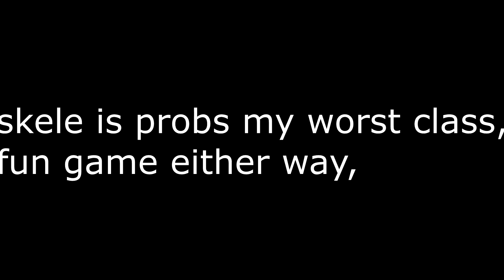3/4 Diamond Skeleton Deathmatch (18Fk/Fas) | Mega Walls #116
Pack: Beryl 32x

I know im trash at skele please dont hurt me.